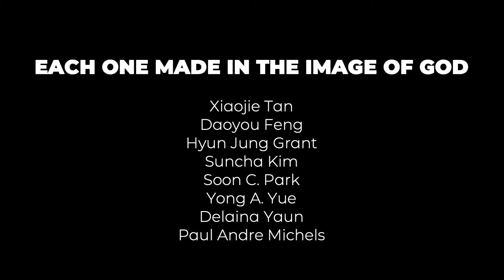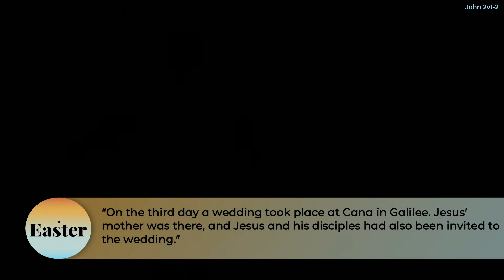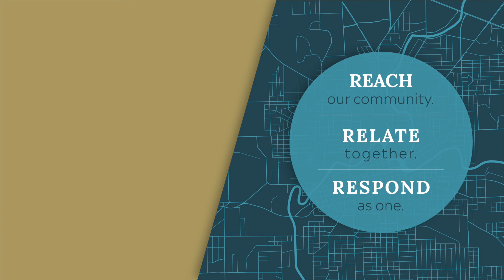Easter Series | Part 3 [Worship]